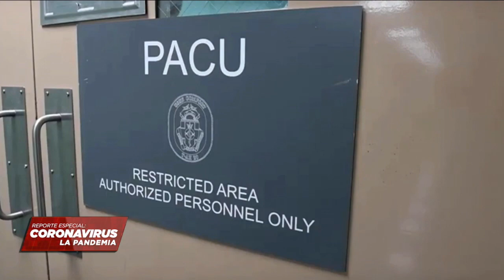AUTORIDADES EN NY SE NIEGAN A REALIZAR ENTIERROS MASIVOS – Noticieros Estrella Tv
En la semana más crítica para Estados Unidos, en Nueva York, las autoridades se niegan a realizar entierros masivos en parques, además, se reporta el primer contagio en el barco hospital Us Comfort y la muerte de varios policías.
Angela González, para que nos amplié.